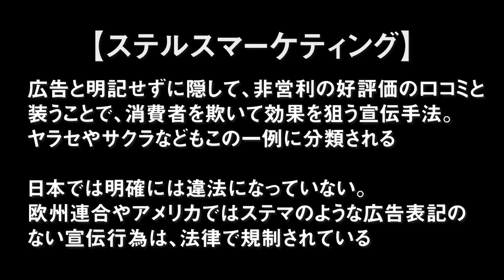【外国人】なぜ日本では「100日後に死ぬワニ」が炎上するのだろう？ステマはアカン！